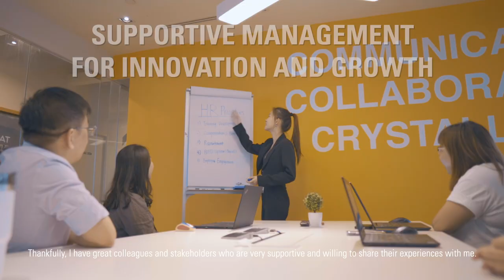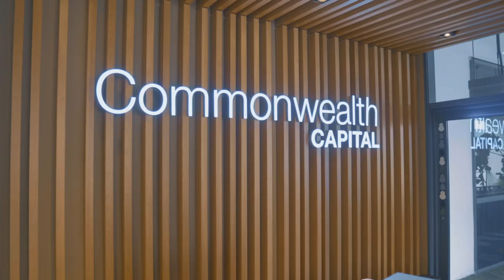Good Company Report 2023 x Commonwealth Capital Group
Taking you places, in your career.
Start your journey with homegrown firm – Commonwealth Capital Group (CCPL).

A leading company in the food industry, CCPL houses a diverse portfolio of well-known brands like PastaMania, Baker & Cook, The Soup Spoon, Udders Ice Cream and more.

Hear how Mei Xuan's internship has been at CCPL.